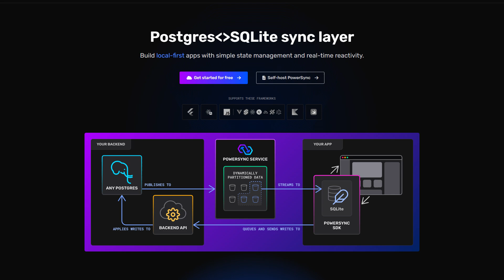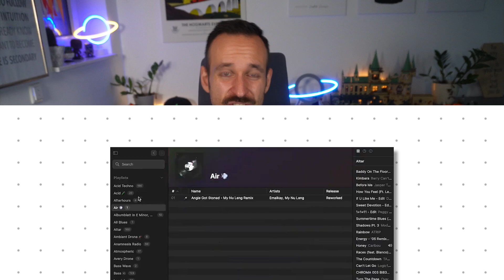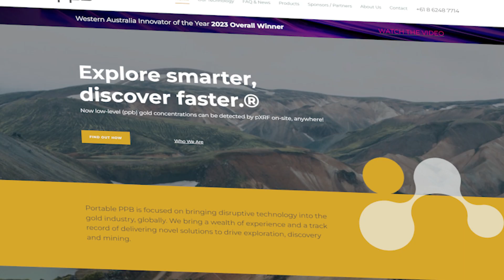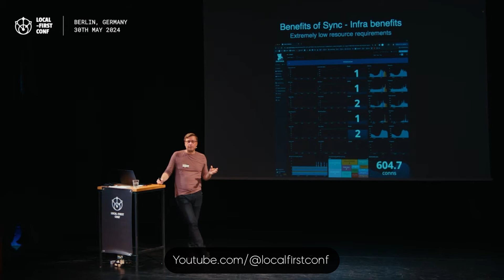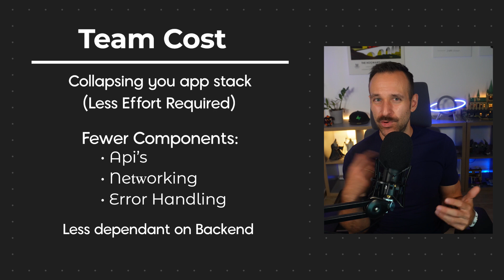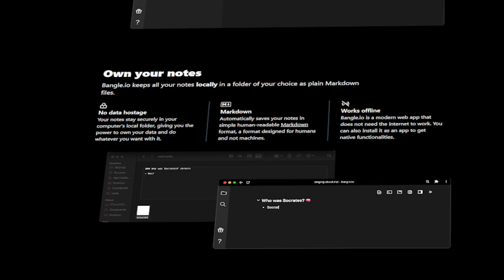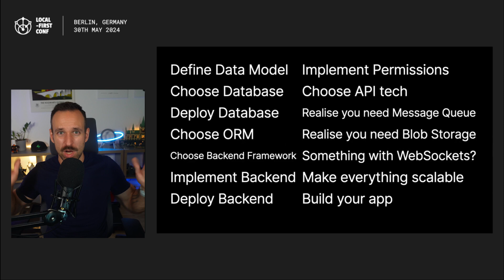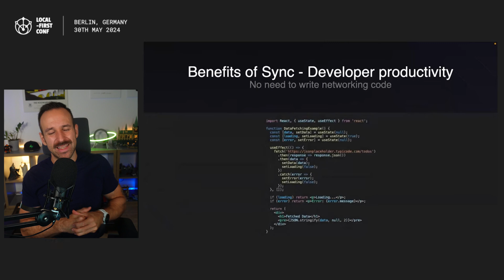When does local-first make sense?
Should all apps use local-first? Let's talk about real-world examples to see when local-first makes the most sense!

00:00 Intro
00:19 Why Local-First
01:44 The Functionality of Local-First
04:47 The Economy of Local-First
09:26 The Local-First Dev. Experience
11:59 Why You Should Use Local-First